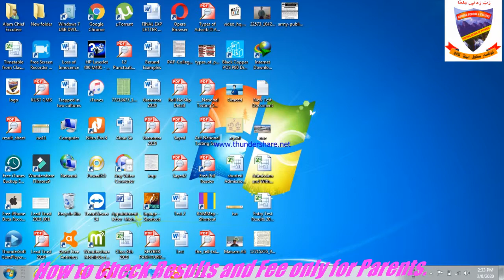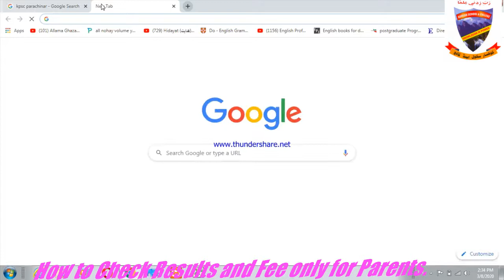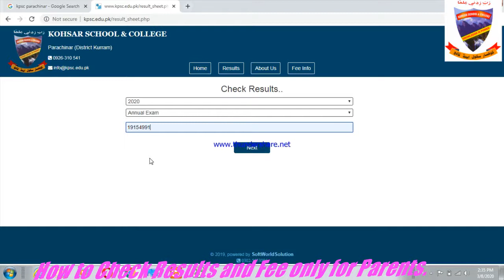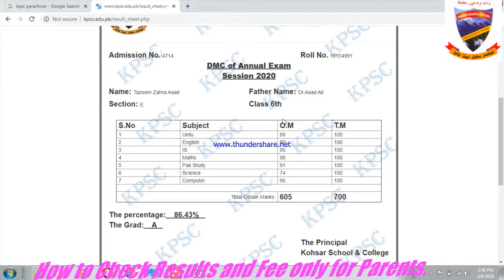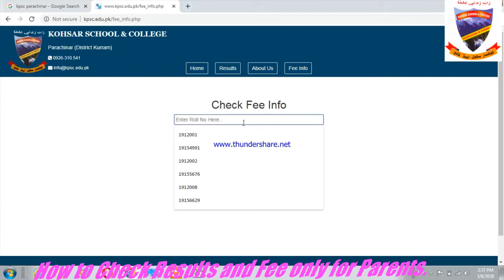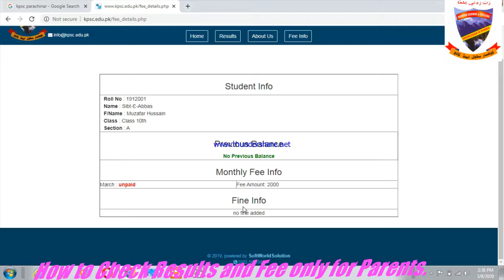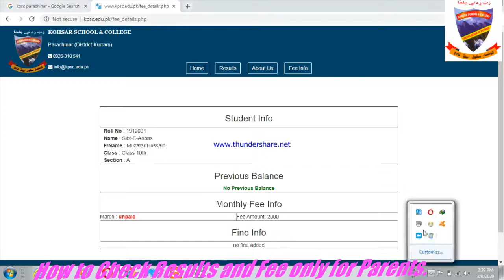How to Check Monthly Test & Exam Results and How to check Fee only for Parents by KPSC Parachinar